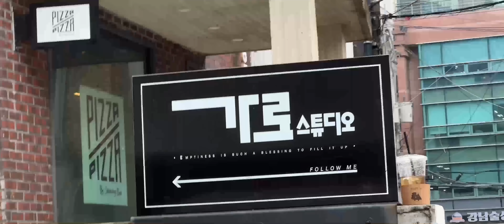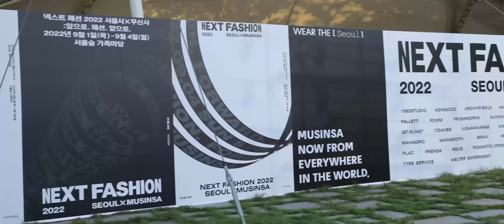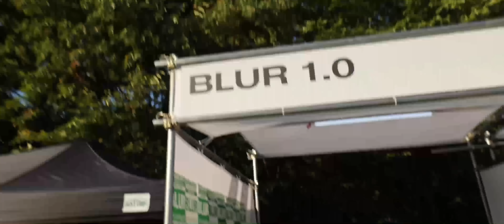내가 좋아하는 6개의 패션 브랜드 행사를 돌며 느낀점 ㅣ 보테가,아워레가시,앤더슨벨, 인스턴트펑크, 이얼즈어고, 무신사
4K로 시청하세요.
스펙 - 180cm 65kg 상의 - 100, 하의 -  29~30, 발 사이즈 - 265 (주로 280으로 1.5업)

0:00 SI 빌리지 촬영
1:22 무신사 넥스트 패션
3:41 인스턴트 펑크
5:27 이얼즈어고
6:57 앤더슨벨
8:30 아워레가시
9:43 보테가 베네타
11:31 쿠키